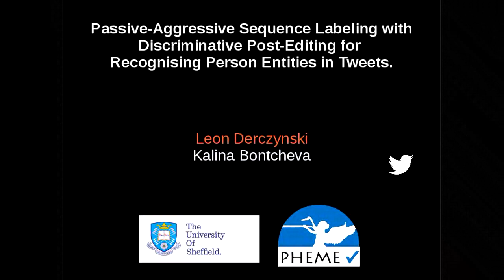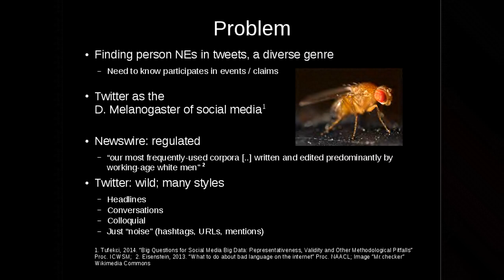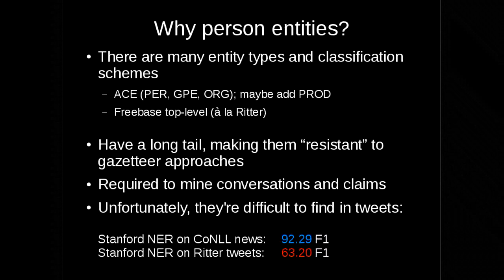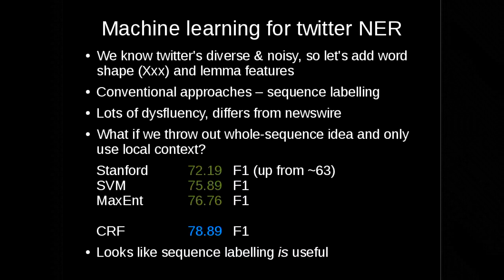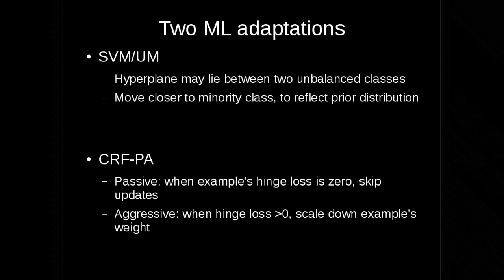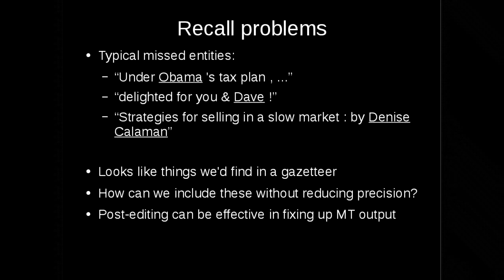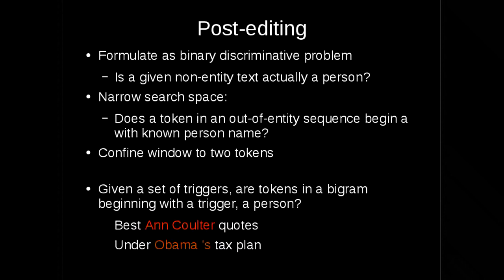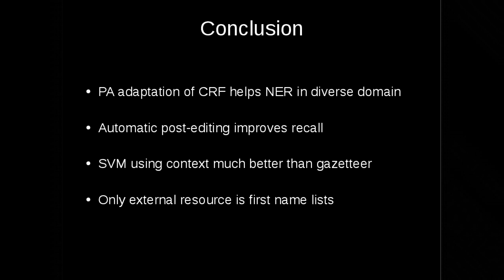PA Sequence labelling & post editing for NER in tweets.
Passive-Aggressive Sequence Labeling with Discriminative Post-Editing for Recognising Person Entities in Tweets

Talk given at EACL 2014; introduction by chair Phil Blunsom

Recognising entities in social media text is difficult. NER on newswire text is conventionally cast as a sequence labeling problem. This makes implicit assumptions regarding its textual structure. Social media text is rich in disfluency and often has poor or noisy structure, and intuitively does not always satisfy these assumptions. We explore noise-tolerant methods for sequence labeling and apply discriminative post-editing to exceed state-of-the-art performance for person recognition in tweets, reaching an F1 of 84%.